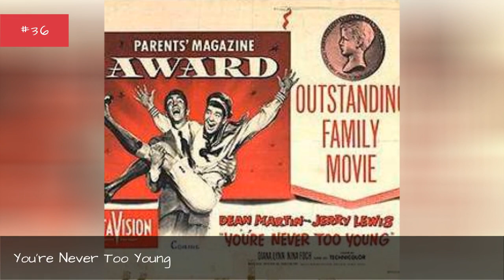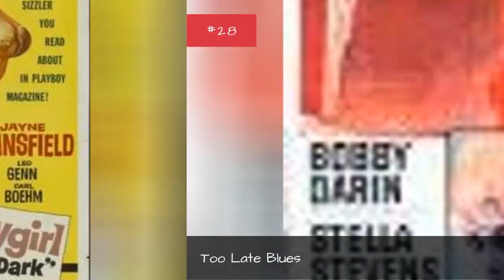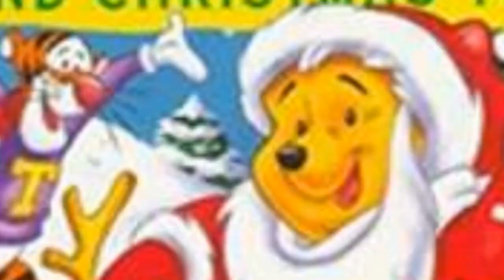The Best Movies With Too In The Title 💎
Since it's such a common word, it's not surprising there are many movies with too in the name. This list ranks the best movies with too in the title, regardless of what genre it is. Do you have a favorite movie with too in the name? This isn't a common way to categorize films, but that's part of the fun. There are probably one or two movies with too in the title that you instantly think of, but you might be surprised how many others there are as you scroll through this list.This ranked poll of films with too in the title includes movies like A Bridge Too Far, The Man Who Knew Too Much, and Look Who's Talking Too. Don't forget that this list is interactive, meaning you can vote the film names up or down depending on much you liked each movie that has the word too in it. more
0:00 - Intro
0:00:08 - You're Never Too Young
0:00:15 - Winnie the Pooh and Tigger Too
0:00:26 - Twitches Too
0:00:35 - Too Beautiful for You
0:00:45 - Too Rich: The Secret Life of Doris Duke
0:00:57 - Too Much, Too Soon
0:01:07 - Too Much Johnson
0:01:14 - Too Late for Tears
0:01:24 - Too Late Blues
0:01:37 - Too Hot to Handle
0:01:51 - Too Bad She's Bad
0:02:05 - The Girl Who Knew Too Much
0:02:12 - Sunday Too Far Away
0:02:22 - Rita, Sue and Bob Too
0:02:29 - One Too Many
0:02:39 - One Body Too Many
0:02:46 - I Love You Too
0:02:53 - I Dream Too Much
0:03:00 - All's Well, Ends Well Too
0:03:10 - Too Many Girls
0:03:17 - Miracle Dogs Too
0:03:30 - Nothing Too Good for a Cowboy
0:03:40 - Too Tired to Die
0:03:50 - Never Too Late to Mend
0:04:00 - To Love Too Much
0:04:12 - Too Much Sleep
0:04:22 - Captain America II: Death Too Soon
0:04:35 - Too Late the Hero
0:04:42 - Teen Wolf Too
0:05:03 - Too Late
0:05:12 - The Man Who Knew Too Much
0:05:22 - Too Young to Die?
0:05:29 - Too Big to Fail
0:05:36 - Winnie the Pooh and Christmas Too
0:05:47 - The Man Who Knew Too Little
0:05:57 - A Bridge Too Far